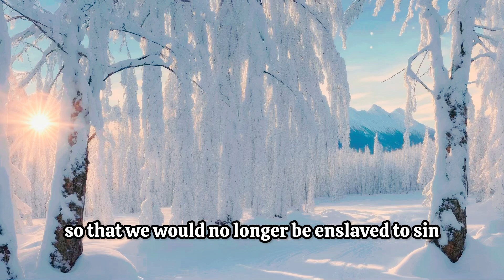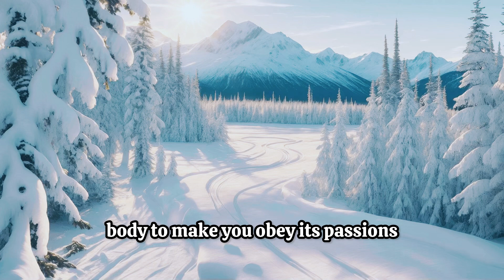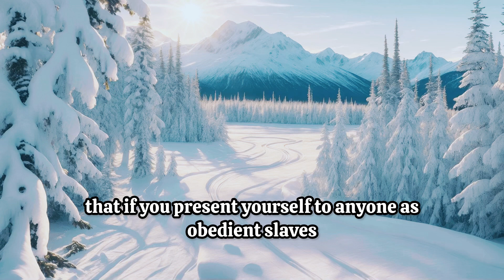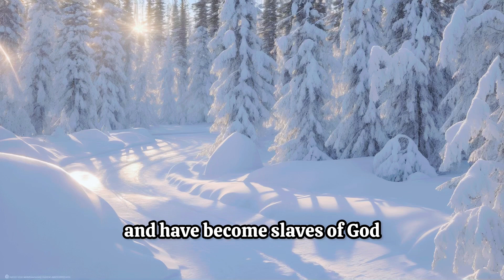Wages of Sin is Death, But The Free Gift of God is Eternal Life in Christ Jesus our Lord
🌟 Romans 6

❇️ Explore the Channels Page for PLAYLISTS with full chapters of the Bible & Worship Music.

🙏 Prayer Requests?

🩵“Again I say to you, if two of you agree on earth about anything, it will be done for them by my Father in heaven…” - Matthew 18:19-20 ESV

📸 Photo Credits:
 - Leonardo.AI

🎞️ Editing Credit:
 - InShot

📕 Explore the YouVerse Bible App:
 - Ideal for Bible on the Go!
 - Try the Lite version for offline availability.
❤️ (Not endorsed)

📖 Discover the Waterproof Bible:
- Perfect for bath-time, hunting, or anytime!
❤️ (Not Endorsed)